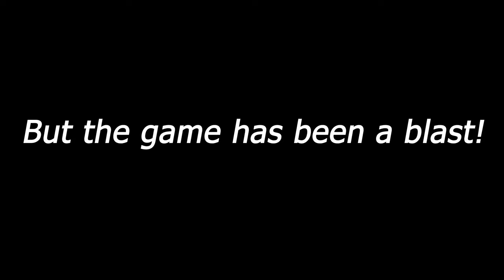Dead Island 2 is WILD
After long 9 years, it's finally out and I've been loving it!

Let me know what you think and if you want a part 2.